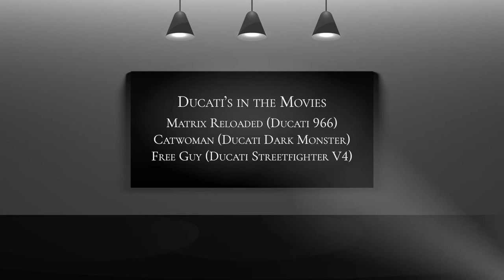INIMITABLE AND ICONIC. FAST AND FABULOUS: Italian Design Stories in the US.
Il design italiano negli Stati Uniti in un video realizzato da Officine IED + Anteo per l'Italian Design Day 2021.